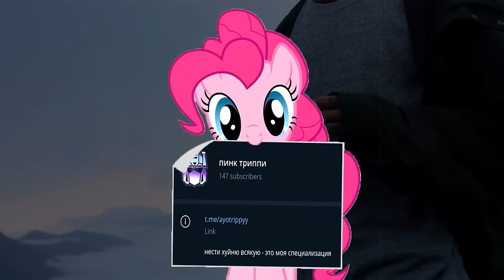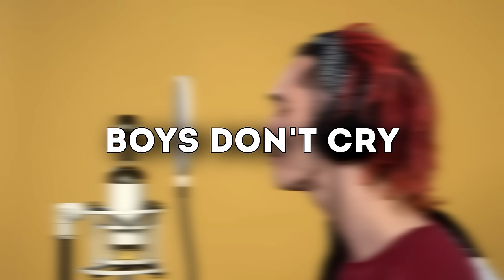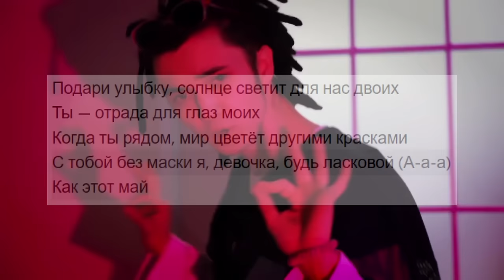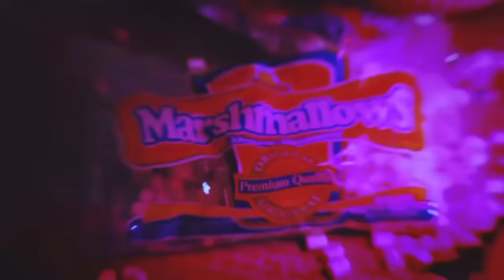Давай вспомним «BOYS DON'T CRY» от GONE.Fludd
Привет! Сегодня я поностальгирую с вами по старому альбому Саши GONE.Fludd "Boys Don't Cry"